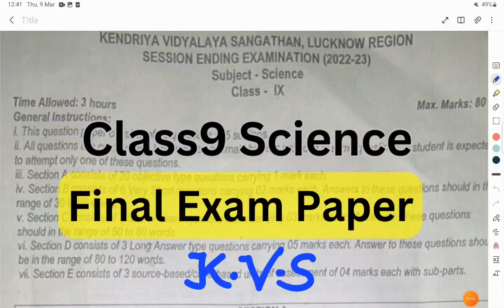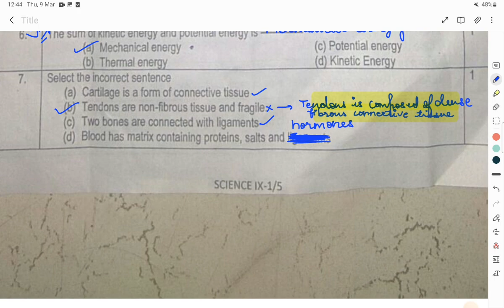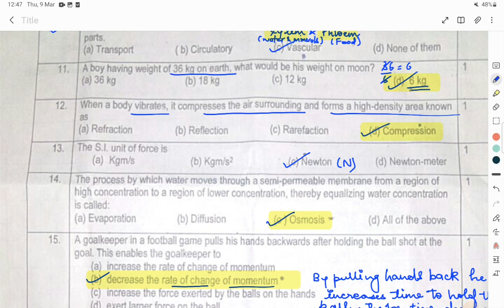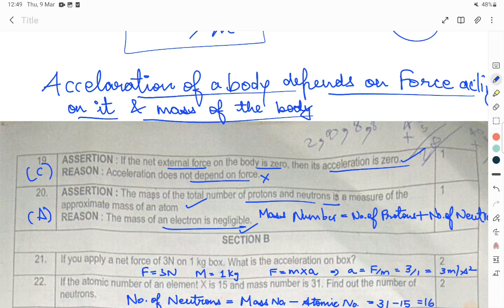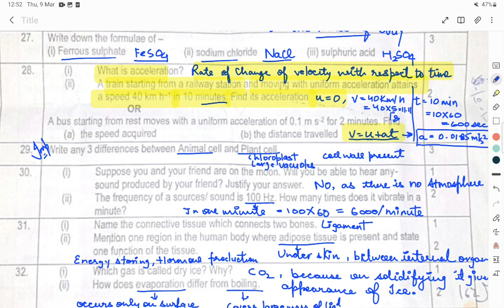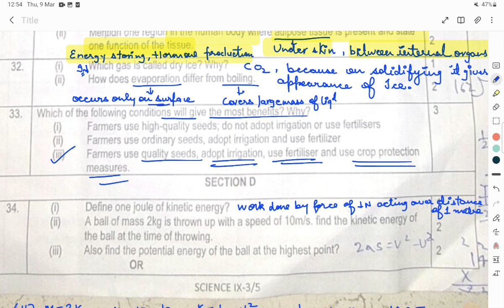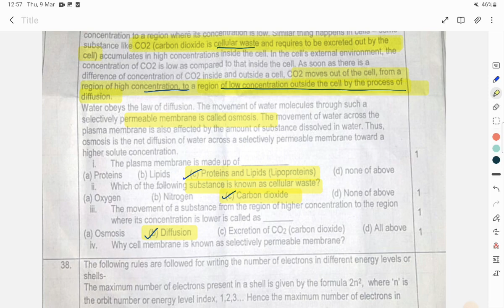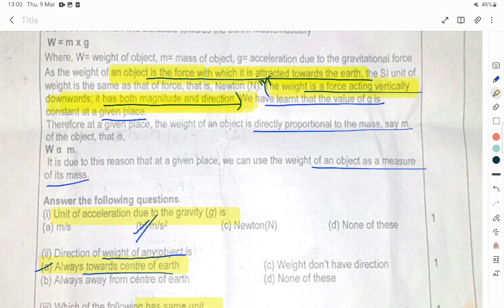Class9 Science Kendriya Vidyalaya Sangathan (SEE) 2022-23 Question paper with detailed explanation